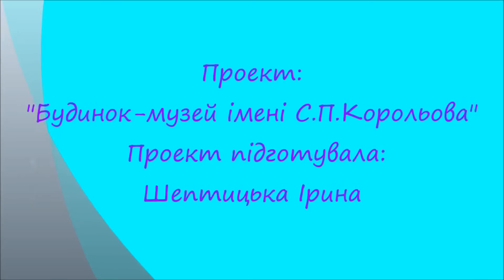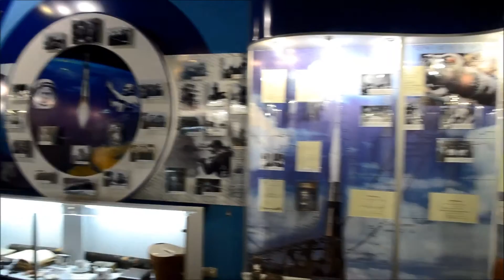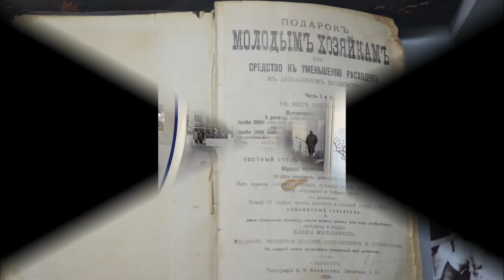Zhitomir Museum 7